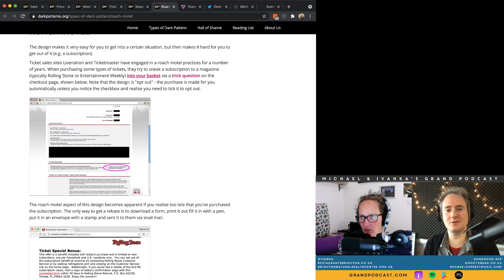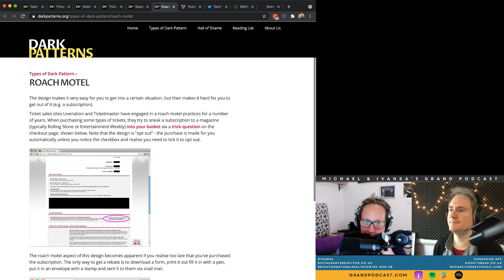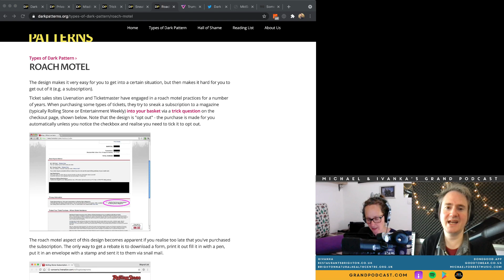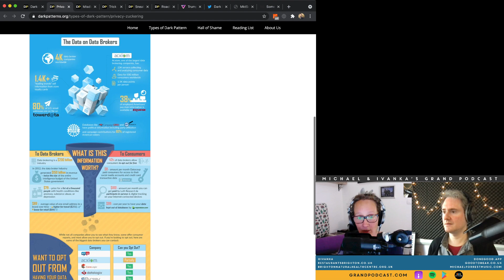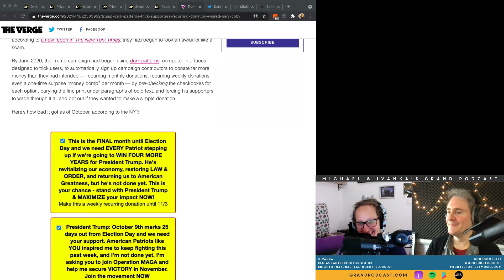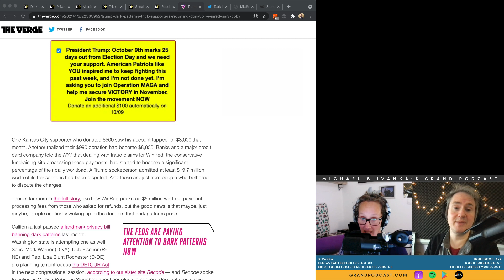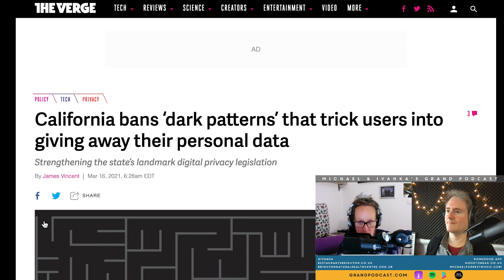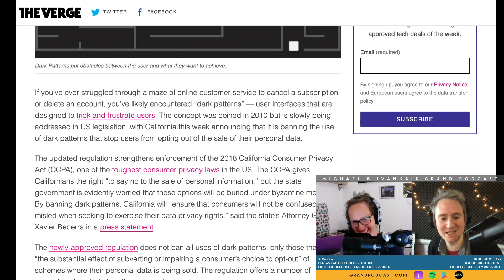Video Episode 166 - Dark Patterns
When you can’t find the “cancel subscription” button or the button that doesn’t add an unwanted extra to your bill, or you’re confused by double-negatives and weird questions, you might be encountering a “Dark Pattern”. It’s probably by design. Dark Patterns make lots of money for some very big businesses, but they betray a pretty galling lack of respect.

Friday 14th May 2021

Credits
Talking is by Ivanka Majic and Michael Forrest